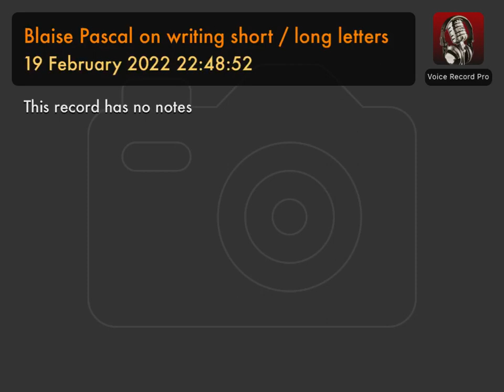Blaise Pascal on writing short / long letters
Sorry it's so long...